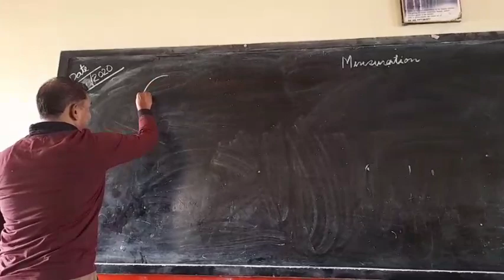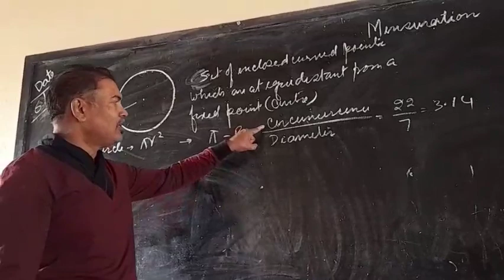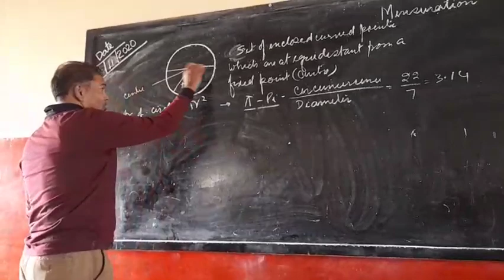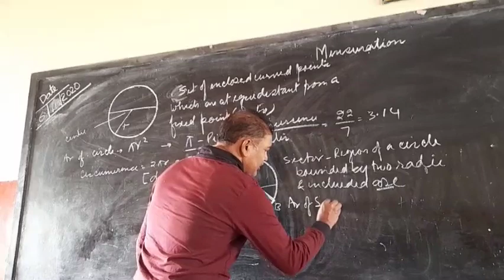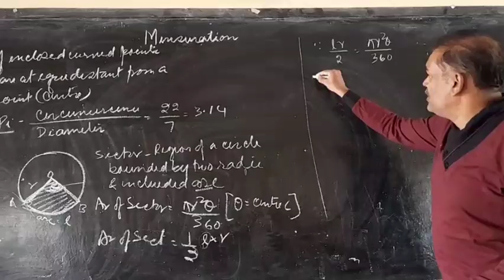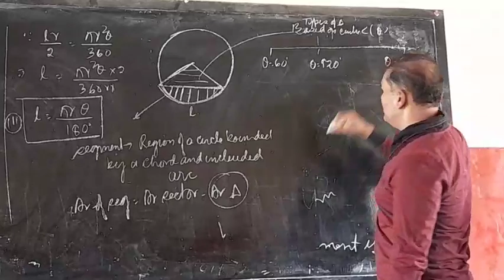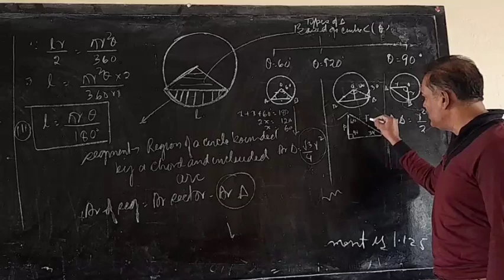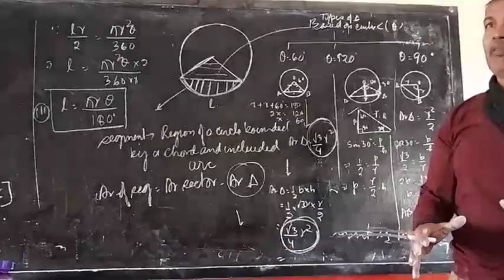Cl10, Mensuration,Ch12 Area Related to Circle (Part 1),By- Vijay Victor